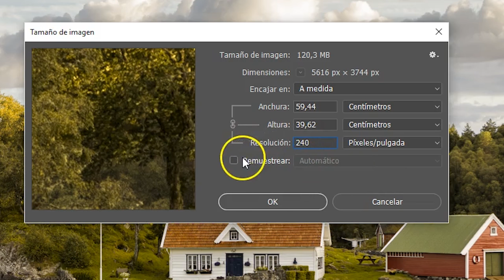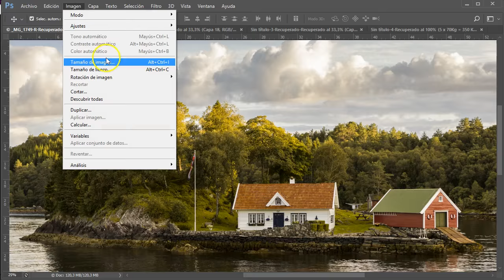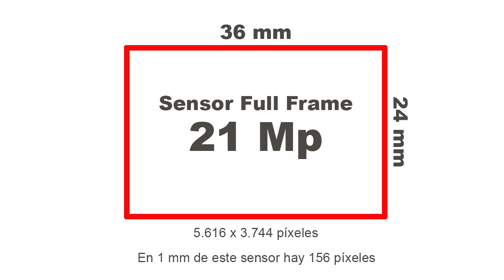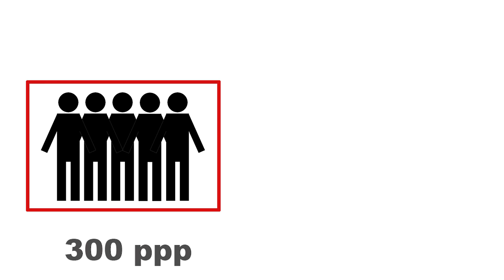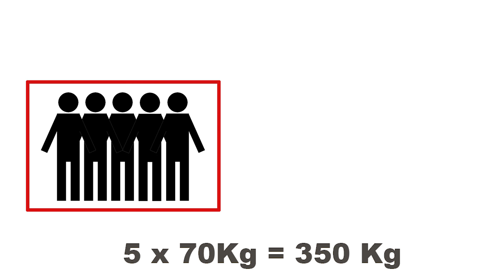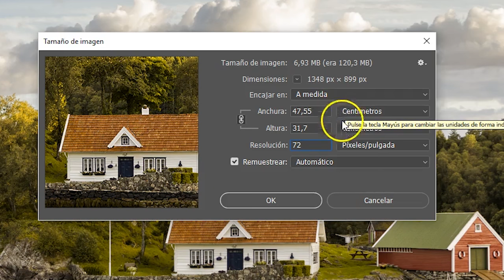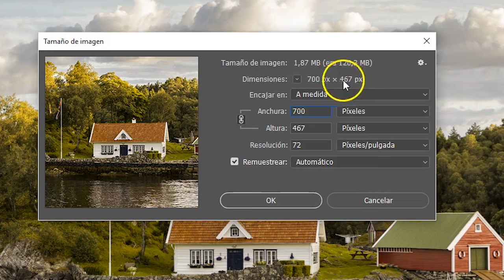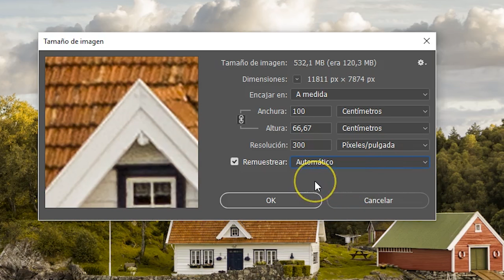Tamaño de imagen y resolución. Cómo reducir y ampliar imagen sin perder calidad. Tutorial Photoshop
GANA UNA SUSCRIPCIÓN A ADOBE CC
Participa en nuestro concurso de retoque fotográfico, mándanos el antes y el despue´s de una foto.
En este tutorial de Photoshop de FotografoDigital.com  mostramos a fondo cómo funciona el comando Tamaño de imagen que es uno de los más necesarios y peor comprendidos de Photoshop.
Si se entienden bien estos conceptos, se pueden hacer ampliaciones y reducciones sin perder calidad.

✩ Tutoriales de retoque fotográfico - h
ttp://ow.ly/ditW30hwLg2